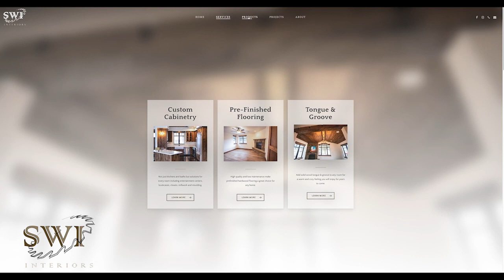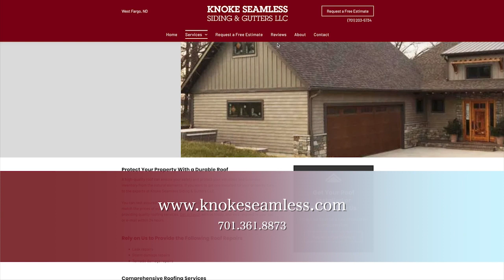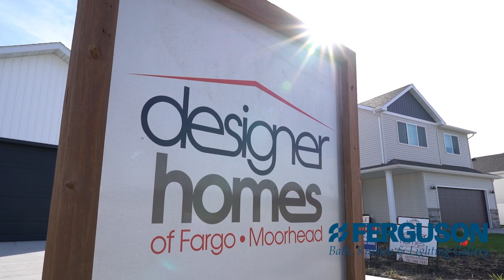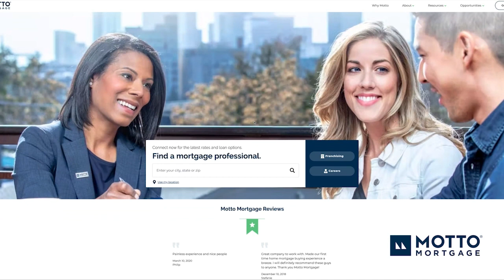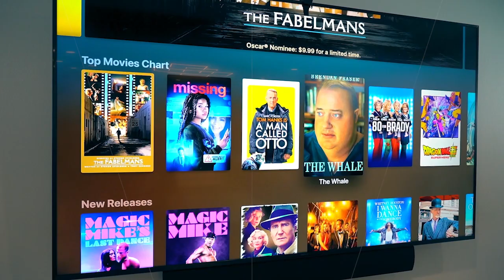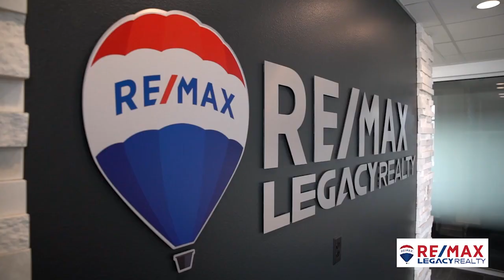Designer Homes Builder of Excellence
Designer Homes Feature in The Builder of Excellence